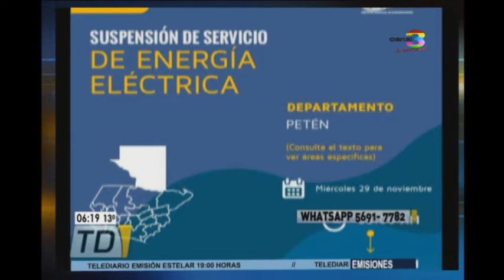Suspenden servicio de energía eléctrica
Se informó que este día habrá departamentos que sufrirán cortes de energía eléctrica por trabajos que realizará la empresa.